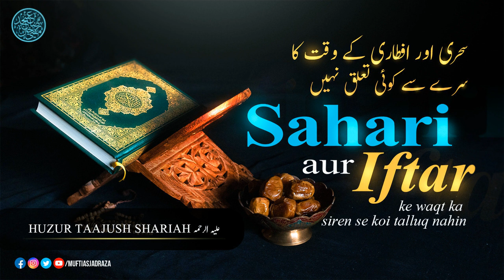Sahari aur Iftar ke waqt ka siren se koi talluq nahin | Huzur Taajush Shariah Mufti Akhtar Raza Khan